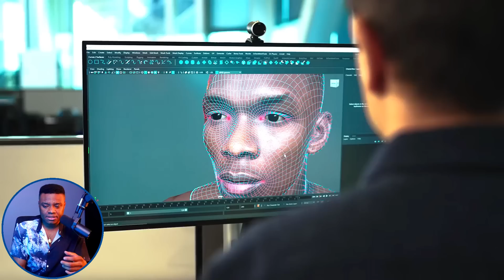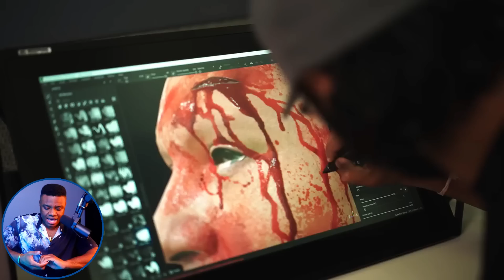Let's Talk About The New Submission Mechanics In UFC 5